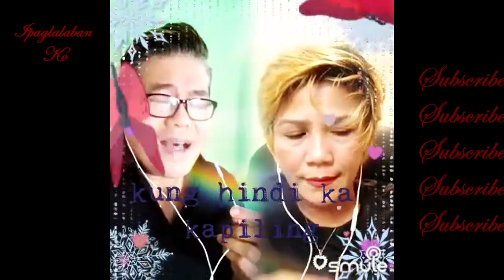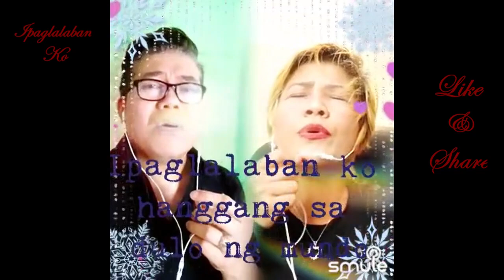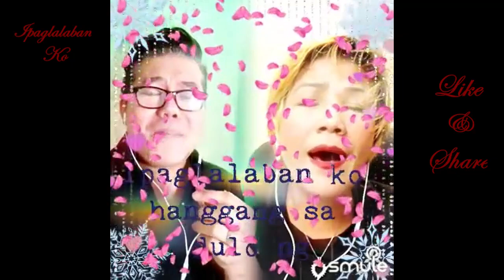Jamming with Leslie Montes (Californiaboy's Music Duo Song Cover Compilation)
Music Duo  Song Cover Compilation
Featuring:  Leslie Montes
                   (Artis/Singer/Song writer))
Featured Song:  Ipaglalaban ko
                             Only Love

It is my privilege to have been given the permission from my guest performers to use them as my tool to let the world know that there are a lot of positive things a person could do to break boredom in a safe manner.
The videos were sent and retrieved from subscribers and we would like to give credits to the owners /composers of the original songs/backings used hereof without any intent for copyright infringement.
Ipaglalaban Ko

Lyrics
Ikaw ang pag-asa
Nasa 'yo ang ligaya
Sa piling mo, sinta
Iyon ang pagdurusa
Madilim na kahapon
'Di ko na alintana
Dahil sa 'yo, sinta
Buhay ko ay nagbago
Ano man ang mangyari, 'di kita iiwan
Ipaglalaban ko ang pag-ibig mo
Ipaglalaban ko hanggang sa dulo ng mundo
Ang ating pag-ibig, giliw ko
Aanhin ko ang buhay
Kung hindi ka kapiling?
Mabuti pa'ng pumanaw
Kung hindi ka sa akin

Only Love
Trademark
2 am and the rain is falling
Here we are at the crossroads once again
You're telling me you're so confused
You can't make up your mind
Is this meant to be
You're asking me
But only love can say
Try again or walk away
But I believe for you and me
The sun will shine one day
So I just play my part
Pray you'll have a change of heart
But I can't make you see it through
That's something only love can do
In your arms as the dawn is breaking
Face to face and a thousand miles apart
I've tried my best to make you see
There's hope beyond the pain
If we give enough
If we learn to trust
I know if I could find the words
To touch you deep inside
You'll give my dreams just one more chance
To let this be our last goodbye